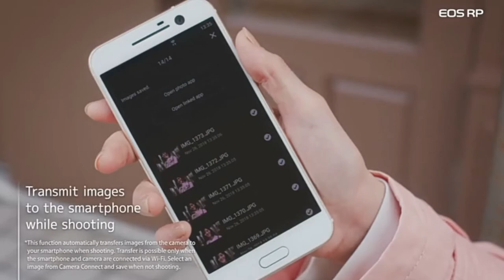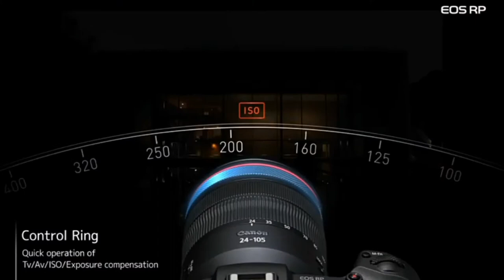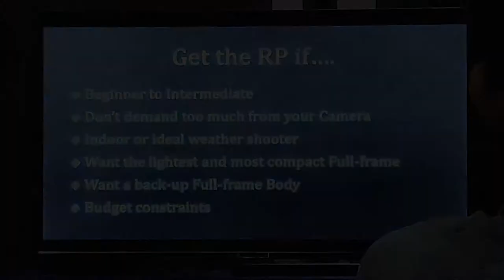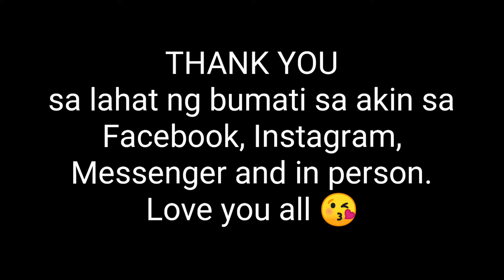CANON Ph Creator Workshop Davao x Birthday vlog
Canon introduce the CANON EOS RP the new part of their camera family with their 2 Brand Ambasadors:
•Ms. Sara Black - (Fashion & Portrait photographer and Health advocate) and
•Sir. Jijo De Guzman - (Versatile & Sports photographer and Canon Marathon judge)

It's my great pleasure meeting them and learn things about how to be a profesional photographer and tips on how to shoot amazing photos using the camera who have.

Perfect birthday gift for me. Dami kong nakuhang idea and inspiration about them.

Thank you Canon Ph for this event.
Sa uulitin 😊